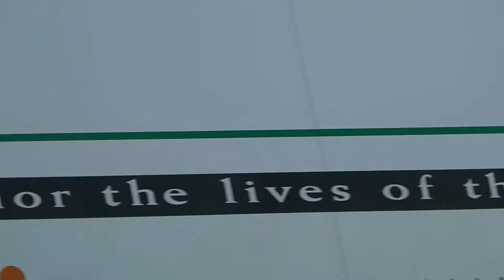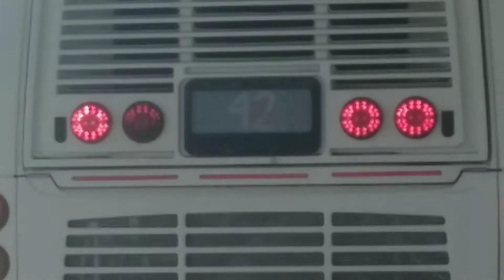Trucks in Anaheim - 8/10/2021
1. P.G.T 2014 Kenworth T680
Engine: Cummins ISX
Transmission: Eaton-Fuller FRO16210B

2. Arrow Service Inc
Engine: Cummins Westport ISL-G
Transmission: Possibly an Allison

3. Batesville Logistics Inc 2018 International DuraStar 4300 #759786
Engine: Cummins B6.7
Transmission: Allison 2500 RDS

4. Republic Services 2019 Peterbilt 520 CNG #1314
Engine: Cummins Westport L9N
Transmission: Allison 4500 RDS

5. Clearbrook Farms 2015 Kenworth T370
Engine: Cummins PX-6/PX-7
Transmission: Allison 3000 RDS Automatic

6. Republic Services 2016 Ford F-350 SD #187
Engine: Ford Triton V8

7. XPO Logistics 2010 Freightliner Cascadia 113 #432-9824
Engine: Detroit Diesel DD13
Transmission: Eaton-Fuller 10-Speed Manual

8. Prime Time Shuttle 2015 Ford Transit 150 #873

9. Community Action Partnership 2012 Isuzu NPR
Engine: Isuzu 4JJ1-TC

10. USPS Grumman LLV #311196
Engine: GM Iron Duke I4

11. Ikea 2012 GMC Savana

12. Newport Farms Foodservice Distributions 2018 International DuraStar 4300 #182691
Engine: Cummins B6.7

13. Anaheim Public Works 2017 Freightliner M2 112 #1010
Transmission: Allison 4000

14. Republic Services 2012 Autocar ACX Xpeditor Heil CNG Side Loader #2829
Transmission: Allison 4500 RDS Automatic

15. Five G'S Trucking 2014 Freightliner M2 106 #684619
Engine: Cummins ISB
Transmission: Allison 2500

16. Republic Services 2018 Peterbilt 337 #218
Engine: Cummins PX-6/PX-7
Transmission: Allison 2500 RDS-P

17. 2014 Freightliner M2 106
Engine: Cummins ISB
Transmission: Allison 2500

18. Anaheim Union High School District 2015 International Workstar 7500 #266
Engine: International DT570
Transmission: Allison 6-Speed Automatic

19. Bojorquez Design Furniture LLC 2012 UD2600
Engine: Intercooler GH7
Transmission: Allison 2200 RDS Automatic

20. FedEx Express 2011 Mercedes-Benz Sprinter 2500 #245467

21. Republic Services 2020 Peterbilt 520 CNG #2414